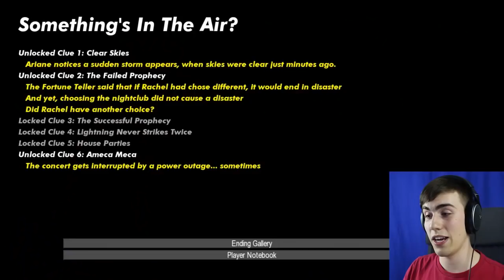COLD AND WET - Something's In The Air #7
Let's go on another date with Ariane! This time, we get caught out in the rain together, and it turns out very well!

NOTE: This game deals with adult situations and is not recommended for young viewers.

About Something's In The Air:

You are a single American guy who moved to a new city a few weeks ago for work.

Your social circle consists of a couple of guys from work, and Dave an old friend from your home town who moved here before you. Between work and getting settled, you have not had much of a chance to get a social life going.

So far all you have done is join a gym and go on one date with a girl named Ariane, and that was over a week ago.

You are determined that on your next day off work, you are going to go meet new people. Especially female people...
or at least ask Ariane out again.

It's a beautiful Saturday morning in the middle of summer.  Now is your chance!